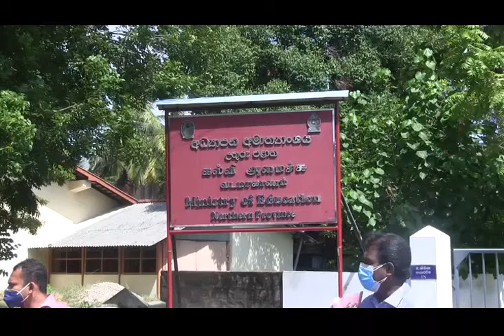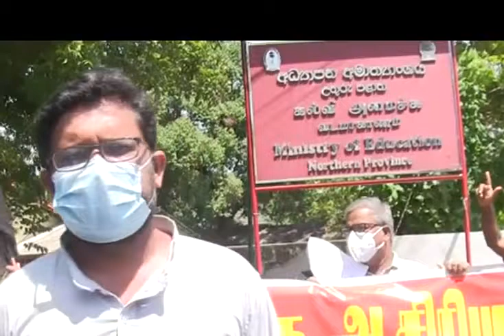ஆசிரியர்களின் சம்பளப் பிரச்சினைக்குத் தீர்வு, பிள்ளைகளின் கல்வி உரிமையை உறுதி செய்யவேண்டும்